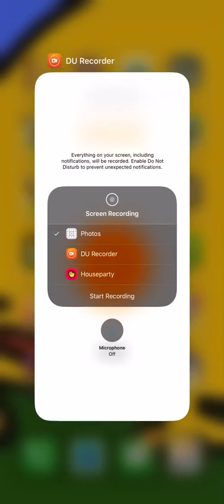Tap da beat part 1